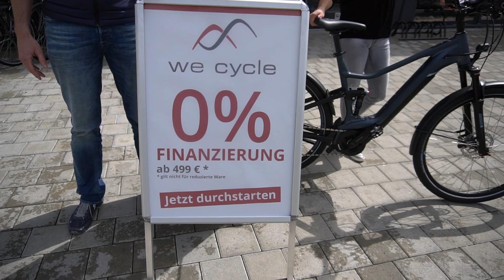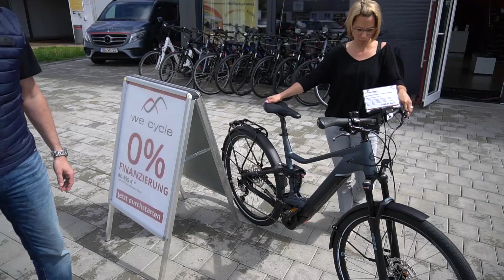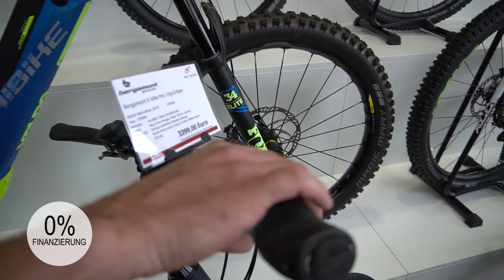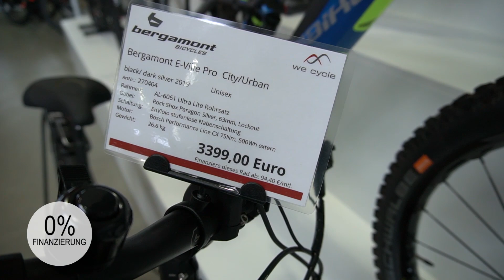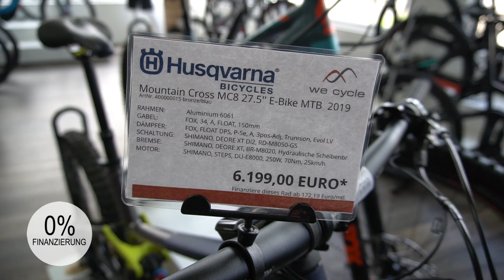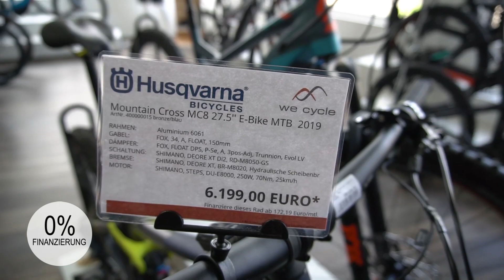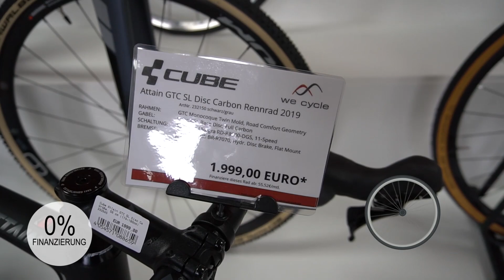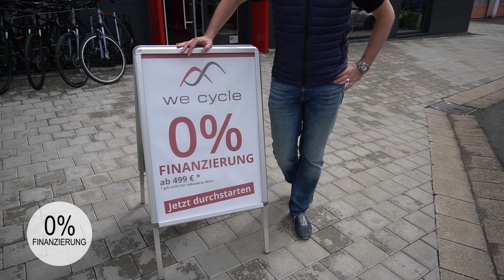we cycle - 0% Finanzierung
Tolle Aktion bei we cycle in St. Wendel und Riegelsberg!
Ab einem Betrag von 499,- € könnt ihr euch über 36 Monate euer neues Bike zu 0% finanzieren.
Wie das genau funktionert erfahrt ihr im Video am Beispiel verschiedener Fahrräder.

we cycle Riegelsberg
Saarbrücker Str. 171
66292 Riegelsberg

Linxweilerstraße 27a
66606 St. Wendel